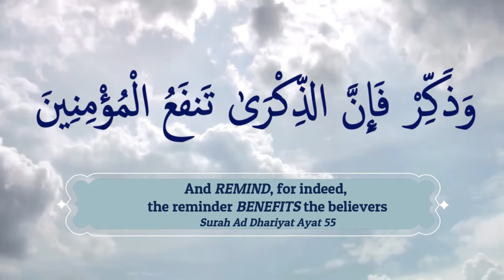Our Journey Continues